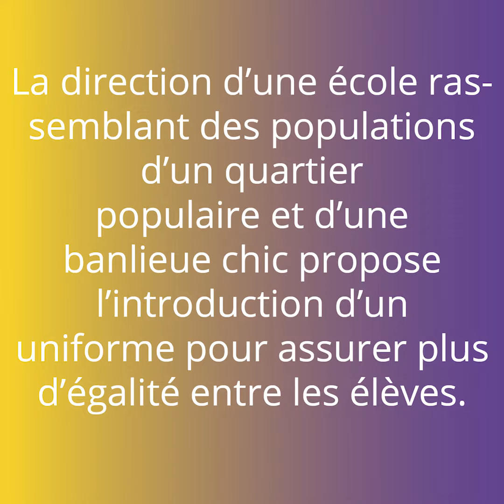Fast & Curious éthique - Juliette, Nora et Sabrina du projet Un potager pour la diversité